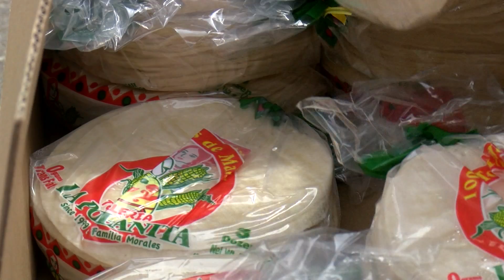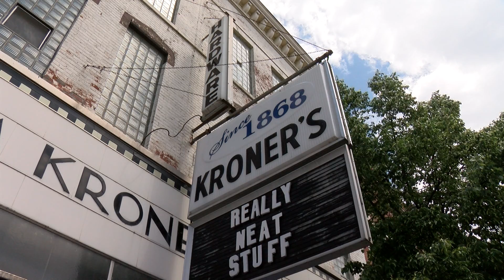Alex Tejada Spring Reel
Alex Tejada
Reporter/MMJ at KTTC in Rochester, Minnesota
Auburn and Montevallo graduate with degrees in international business and mass communication

0:40 Austin Tienda Gives Back to Community
2:40 La Crosse Businesses and Minnesotans
4:05 Rochester Protests